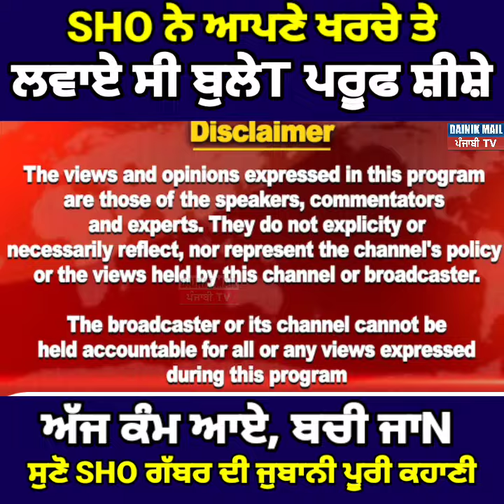ਪੰਜਾਬ ਚ ਚੁੱਕੇ 3 ਟਰੈਵਲ ਏਜੰਟ ਮੰਗੇ ਢਾਈ ਕਰੋੜ